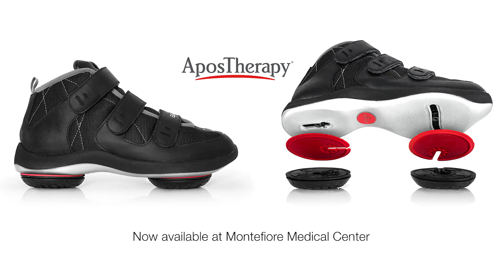Montefiore Chair of Rehab speaks about the impact of AposTherapy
Dr. Matthew Bartels, Chairman of the Department of Rehabilitation Medicine at Montefiore Medical Center speaks about AposTherapy potentially being a “paradigm shift.” He says, “Traditionally, we have applied treatments that are short-term fixes that treat symptoms, but not the underlying biomechanics of the condition. Now we have something that will actually retrain an individual to walk and use their muscles so that they can alter the course of their disease.”

The AposTherapy treatment uses a biomechanical shoe-like device that is personally calibrated by your physical therapist to offload pressure from painful joints, thereby relieving your pain. The foot-worn device also introduces mild amounts of perturbation, which can help retrain muscles in your knees, hips and lower back.

A specially-trained physical therapist will conduct an initial evaluation to determine if you are suitable for the AposTherapy 12-month treatment plan. You'll return for five follow-up visits over the course of a year to reassess your condition and recalibrate the device to optimize your results.

Learn more about the AposTherapy treatment offered at Montefiore Medical Center by visiting